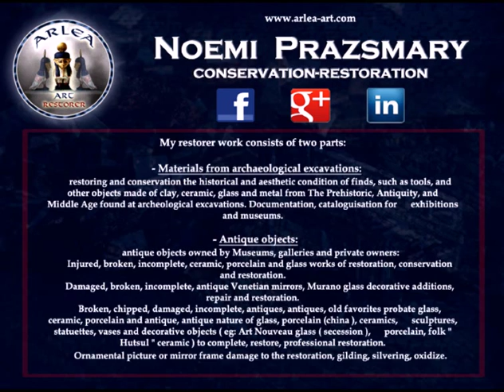antique micro-mosaic necklace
Noemi Prazsmary conservation-restoration
Micro-mosaic decorated artworks:
- Antique necklace with micro mosaic inlaid.
 The BYZANTINE MOSAIC (micromosaic) borns from an artisan technique used
 since the second half of XVIII century. This technique consists in filling various kinds  of settings with spun enamel glass tessera.
 The wonderful antique necklace is made up of medals with micro mosaic.
 Some micro-mosaic image is damaged,
 injured the tiny part of a mosaic particles is drop out during use from locket.